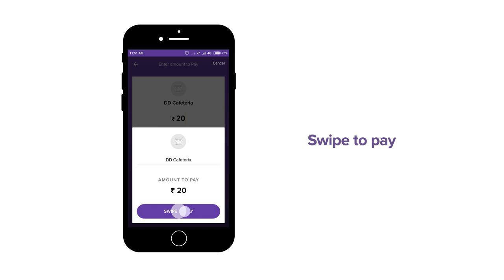Zeta | How to pay: QR code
With the Zeta app, you can make payments via QR code. Just scan your cafeteria vendor or merchant's QR code with the Zeta app and pay. Here's how to pay.